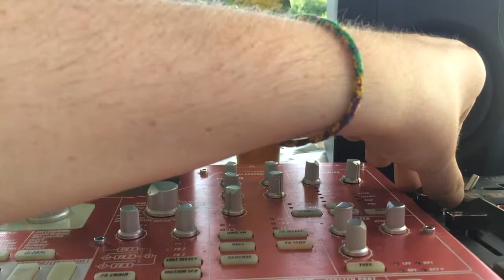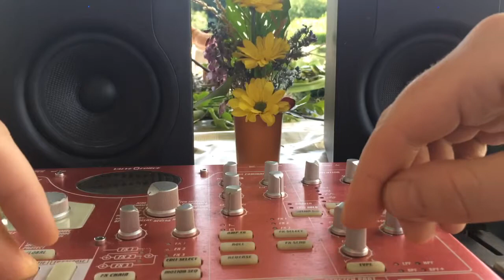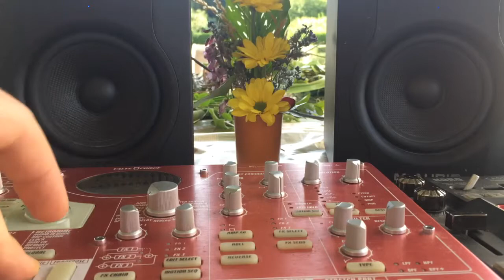MacB•Zar/ Psy Acid / korg ESX & Kaoss Pad 3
Acid Psytrance Live track made with Korg electribe SX and Korg Kaoss Pad3